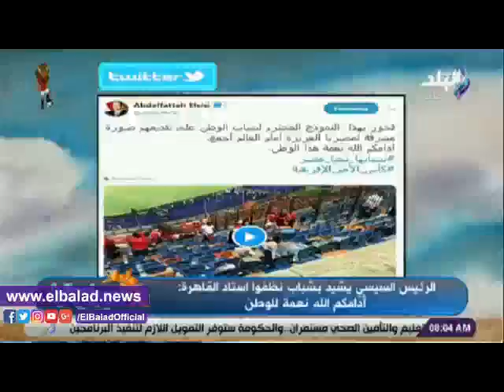صدى البلد | حسن تنظيم لبطولة الأمم..داليا أيمن: العالم مبهور بسلوك الجماهير